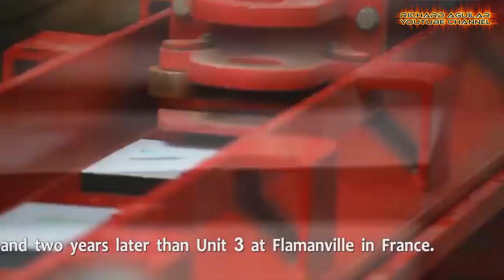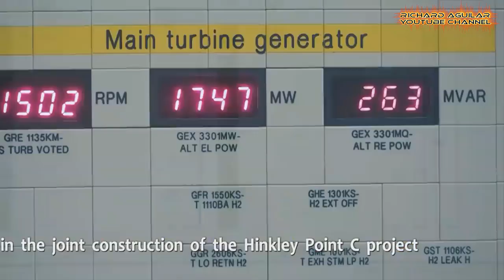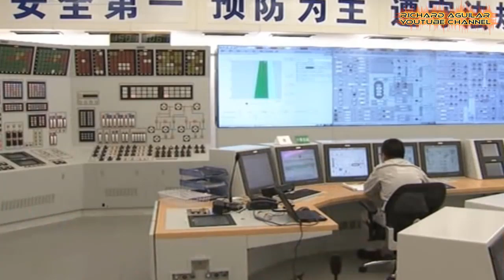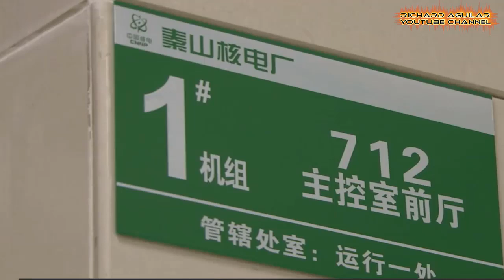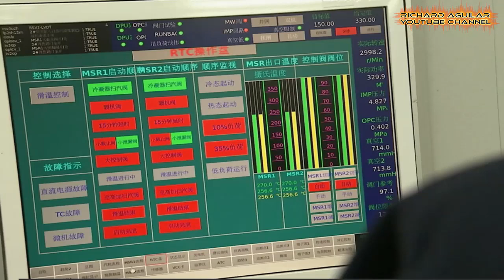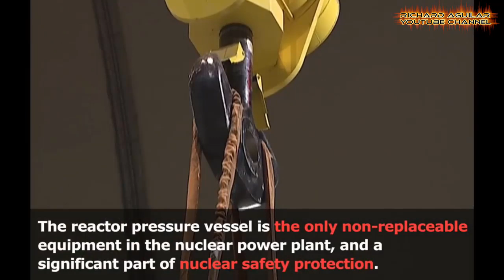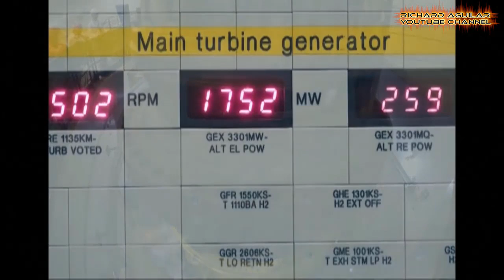Learn How China Builds Giant-Size Power Plant Mega Projects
China’s technological innovation and advancement will not be taking place without the use of energy. They cannot innovate or invent anything without electricity. So, in this video, we are going to show you some of China most amazing power plant mega projects locally and internationally. Watch the video to learn more...